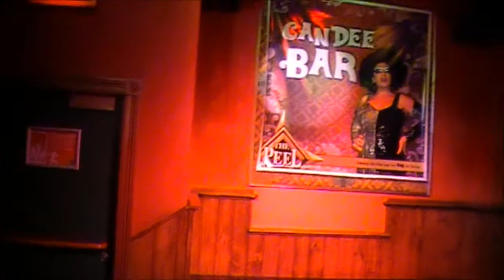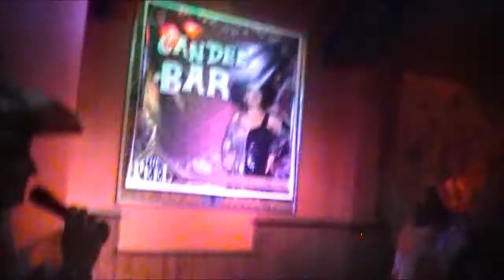STEVE TV... Candee Bar at the Peel...part 2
Candee introduces a special guest performer. I think her name is Smash. then Candee, Rita and Suzie do aclassic drag number